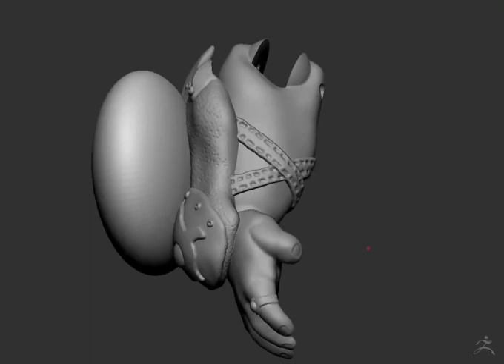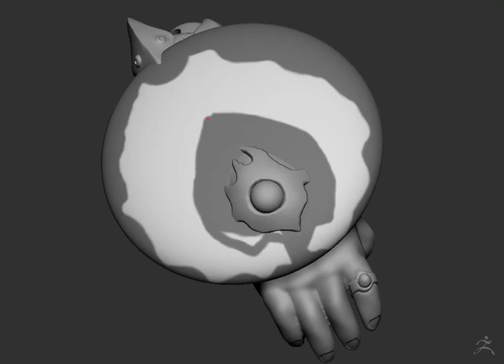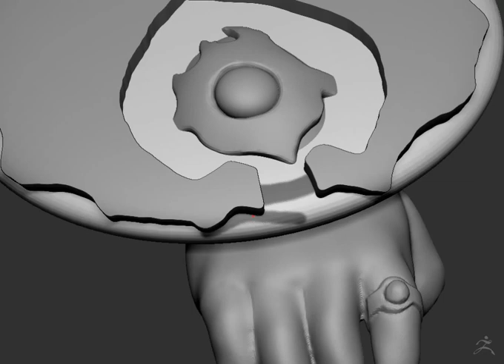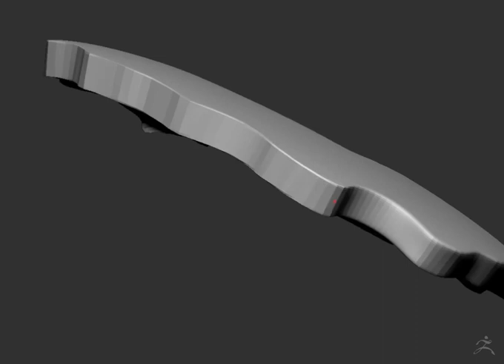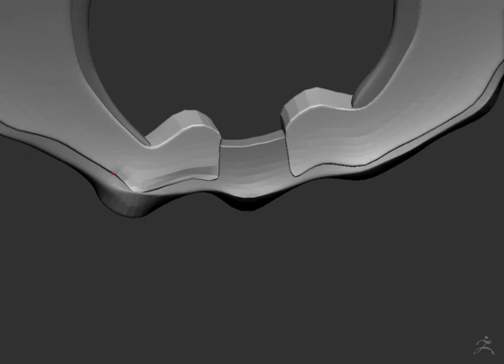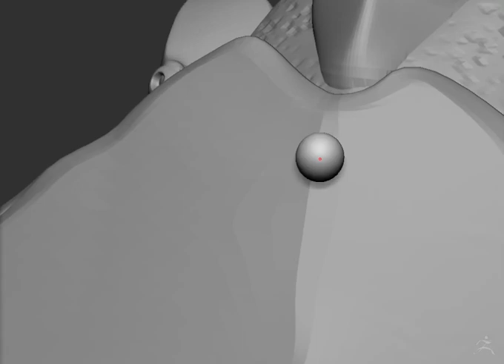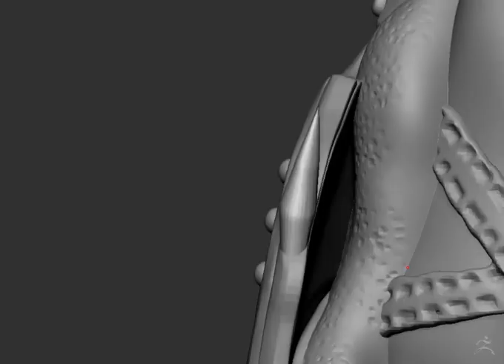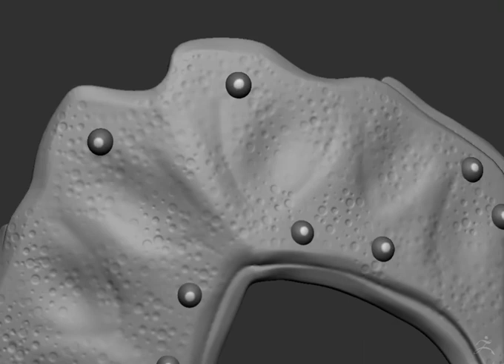Archer Shield Zbrush sculpt